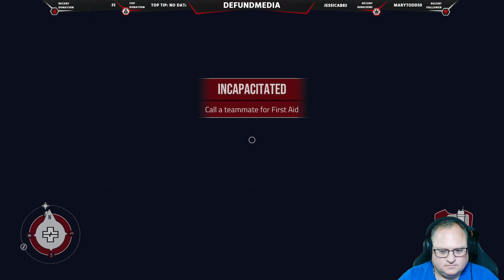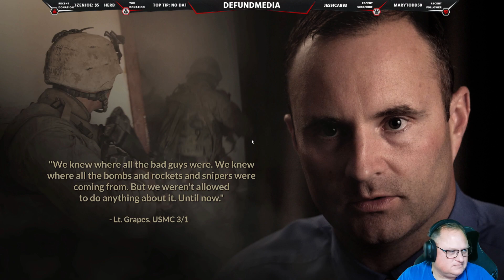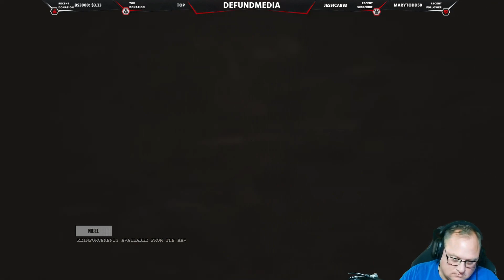Lets Play Six Days In Fallujah............... Sub Goal 30